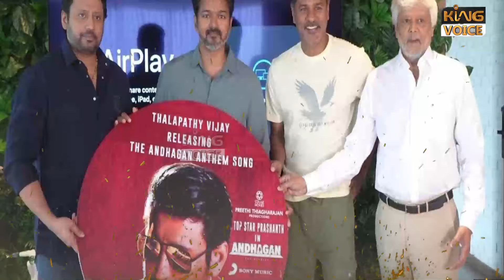அந்தகன் படத்தில் நடிகர் பிரசாந்திற்க்கு வந்த பிரச்சனை.! Bayilvan Ranganathan about Thangalaan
தங்கலான் படம் என் வாழ்க்கையவே மாற்றிவிட்டது.! அந்தகன் படத்தில் நடிகர் பிரசாந்திற்க்கு வந்த பிரச்சனை Bayilvan Ranganathan about Thangalaan

King Voice is an Entertainment Channel. The event happening around you, latest Pattimandram, Comedy debate shows, comedy Pattimandram, Comedy latest Pattimandram, speech, Debate Shows, Tamil Pattimandram, Comedy Tamil Pattimandram.etc.